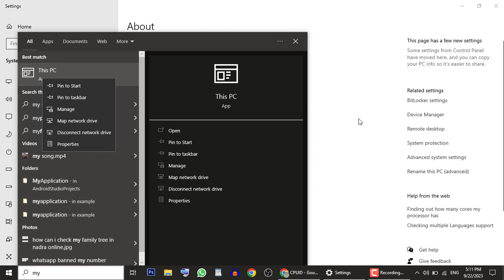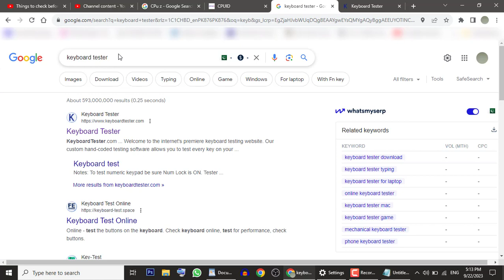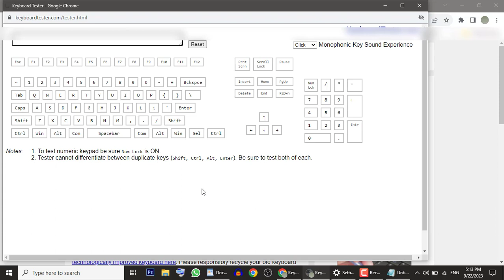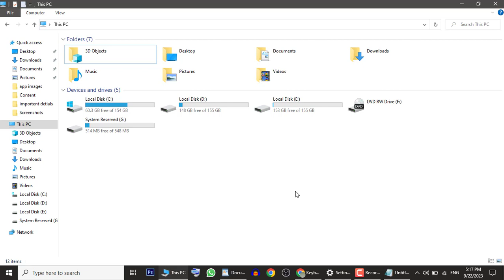Laptop check karne ka tarika | second hand used or new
Many of My youtube friend asking like this "Laptop check karne ka tarika" on YouTube. actually, they want to know how to check new or used laptops properly before purchasing. So dont worry friend in this video i am going to share some useful tips to check laptop specifications.let's start
agr ap Laptop check karne ka tarika  jan"na chahty hain k  to ye video zaroor dekhain kion k es mn mn apko behtreen tips don ga jin ki madad se ap laptop ko check kar sakty hain